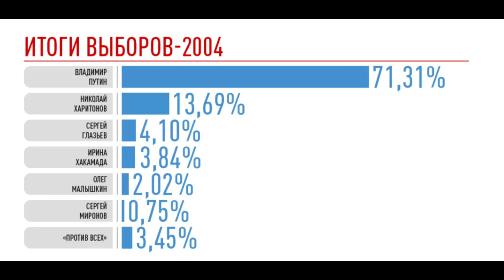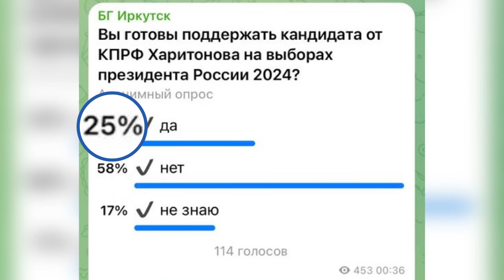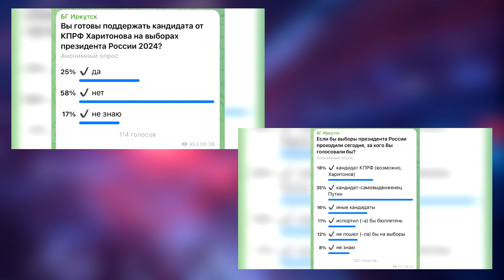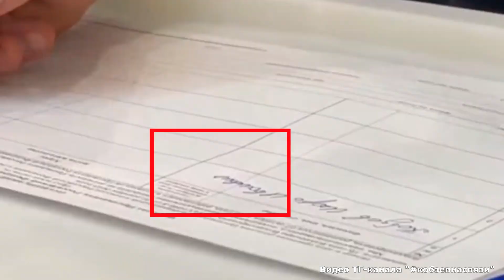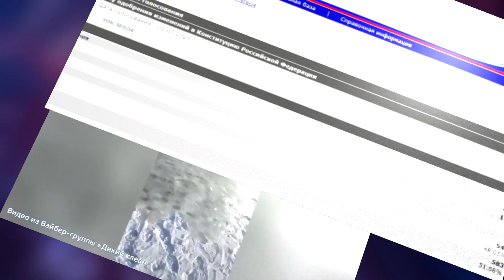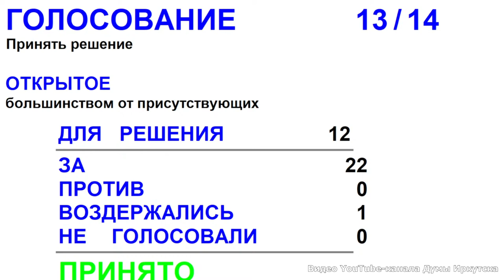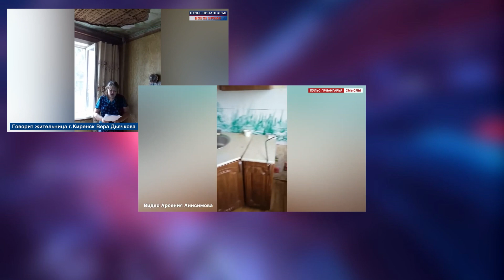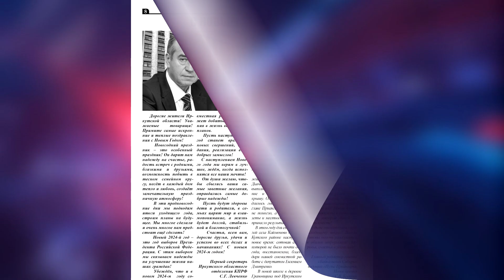ИСПОРЧЕННАЯ ПОДПИСЬ ЗА ПУТИНА И ПУТЬ В СОЦИАЛИЗМ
«Пульс Приангарья. Новое время», выпуск №35 (№52/111/152) от 31 декабря 2023

Ведущий – СЕРГЕЙ КОРОЛЕВ

Актуальные ссылки для выпуска:
«Документы в ЦИК для участия в выборах президента подал депутат КПРФ Николай Харитонов»

«Игорь Кобзев испортил подписной лист в поддержку выдвижения Путина в президенты страны 2024»

«Избиратели УИК №604 (на котором голосовал Игорь Кобзев) высказались против изменения Конституции РФ»

«Администрация города Усолье-Сибирское заявляет, что ущерб благоустройству острова Варничный от недавнего затопления Ангарой не причинен»

«Руководителю аппарата Заксобрания Приангарья Прокуратурой региона внесено представление за нарушение закона «О СМИ». Причина в том, что информация по запросу газеты «Байкальская Сибирь» о публичных высказываниях депутата Ларисы Егоровой о патриотизме не была предоставлена в срок – 7 дней»

«По обращению газеты «Байкальская Сибирь» в прокуратуру Иркутской области Заксобрание Приангарья разработало документ по работе с запросами СМИ. До этого надзорный орган уже выносил представление руководителю аппарата Заксобрания за нарушение закона «О СМИ»

«Прокуратура Кобзеву (лидеру «Единой России» в Приангарье) «поставила на вид» за нарушение закона «О СМИ» по запросам газеты «Байкальская Сибирь»

«Жительница дома №1 переулка Сухой (г. Киренск) Вера Дьячкова о крыше, которую отремонтировали после судебной тяжбы с администрацией и запроса газеты «Байкальская Сибирь»

«В Иркутске в парке «Березка» на улице Баумана сегодня прошел тематический новогодний праздник для детей «Объединение и победа добра над злом»